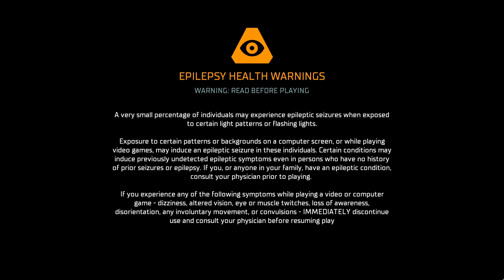Just toss the beacon outside! / Dead Space Remake 20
The game is amazing! the monsters are scarier, deadlier and faster. Running away will be difficult.